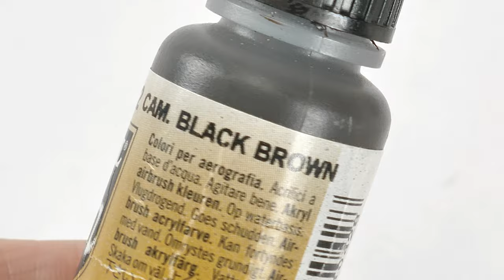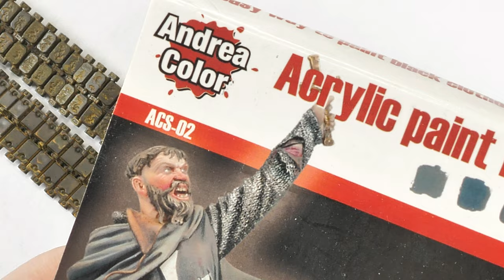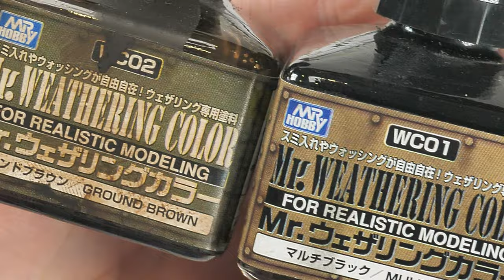Academy M1A2 TUSK I in Iraq - Part II Paint and Weather tracks and roadwheels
The chosen kit is the Academy 3 in 1 boxing Abrams TUSK.

0:00 Intro
0:21 Explanation of the basic prime and paint procedure
2:12 Montage - Prime and base coat tracks, road wheels, under hull area, detail paint sprocket, fine brush paint chipping
6:21 Explanation of weathering method using acrylic washes
8:56 Montage - Rust patina effects on tracks, hand paint rubber pads, apply liquid pigment dust effects, detail wash
19:20 Explanation of the "weathering story" and how the reference images are used.